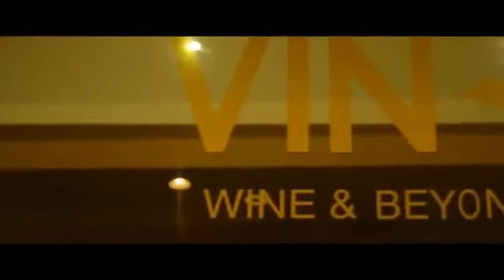PrimeTime - Tega (Glenn Fredly cover)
PrimeTime plays at Vin+ Street Gallery Pondok Indah
South Jakarta